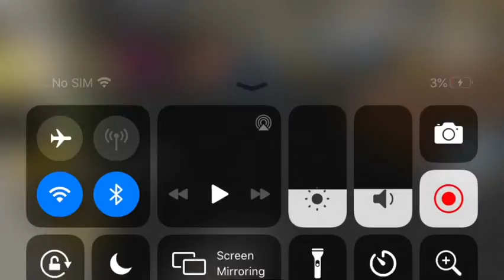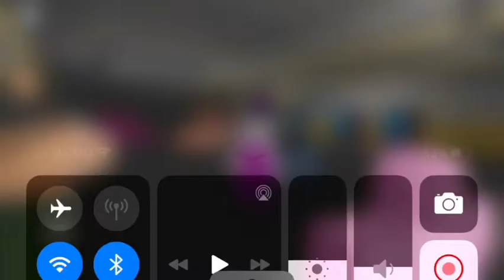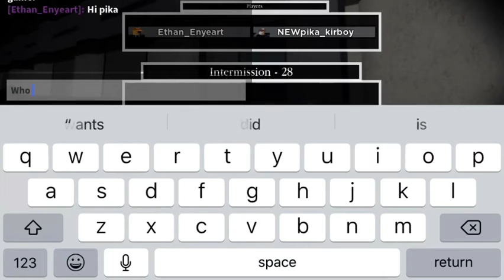Piggy Book 2 Chapter 2 (shop)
In this video I escape the Shop in piggy book 2!             Oh sorry this is kinda a long video but I tried my best!